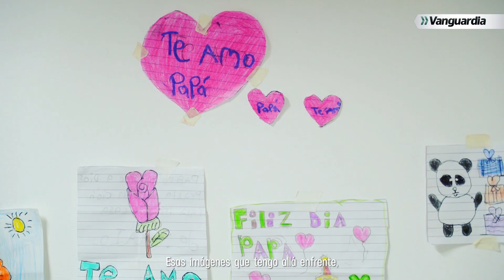Cicatrices en el alma: El testimonio de dos personas quemadas por pólvora en Santander | Vanguardia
Dos hombres de Santander, que sufrieron en carne propia el dolor de quemarse, narran su experiencia. Aseguran que no quisieran que nadie pase por la misma situación y menos por culpa de la pólvora. En la Noche de Navidad dos niñas se lesionaron con estos artefactos.